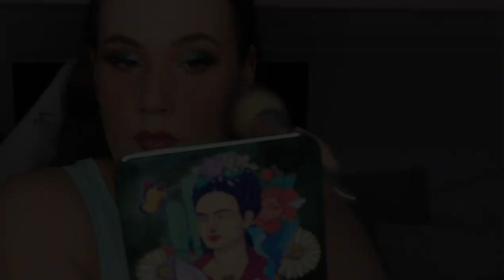Tutorial De Maquillaje / Me Quito La Espinita Con La Paleta De Slytherin | Irenerodrigz_